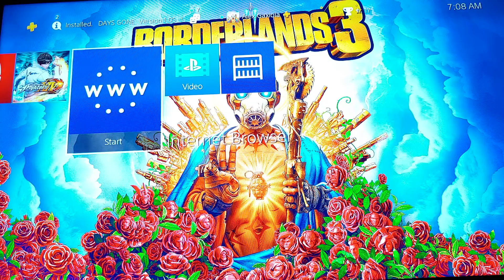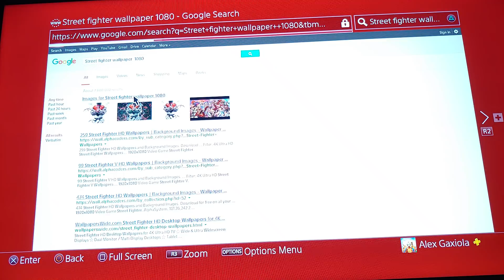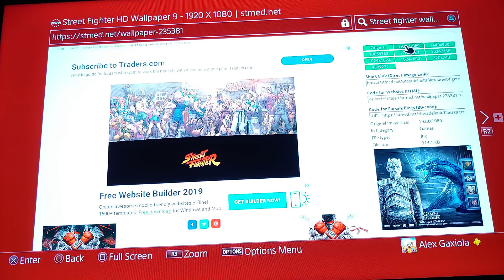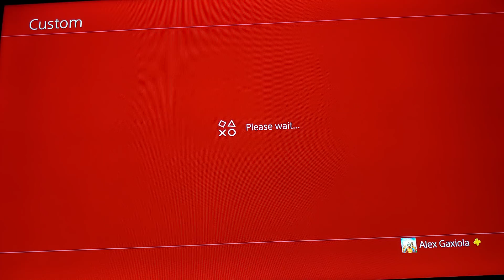Tutorial : Cambia el fondo de pantalla de tu Playstation 4 fácilmente (temas).